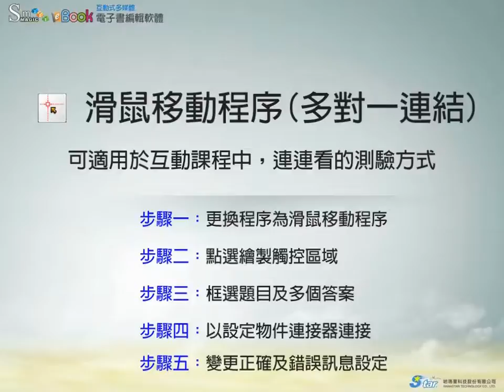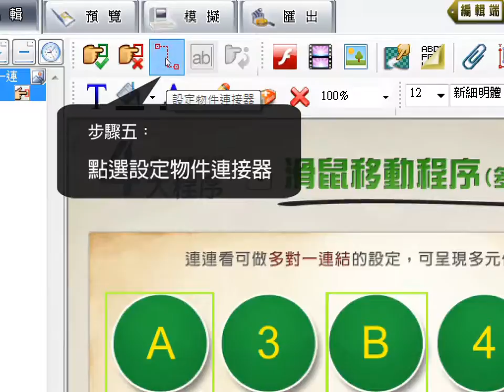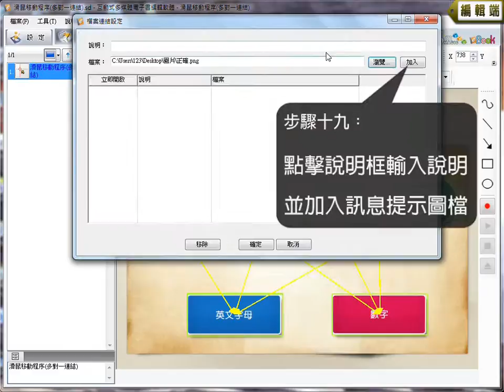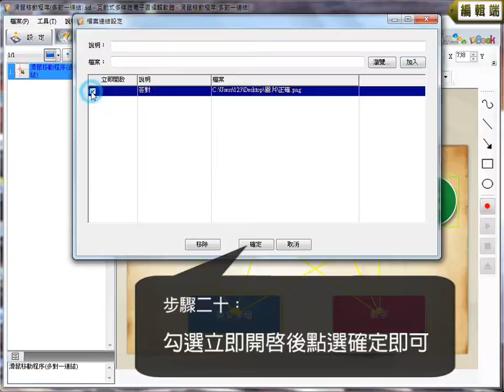SimMAGICeBook互動式多媒體電子書編輯軟體-滑鼠移動程序(多對一連結)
SimMAGIC eBook是一款互動式多媒體電子書編輯軟體，可輕鬆製作一本風格獨具的電子書，電子書不再只是靜態閱讀，更可以動態互動。豐富你的閱讀體驗，超越你對電子書的想像，讓閱讀動起來！

滑鼠移動程序:
可規畫一個特定範圍，設計為單點或多點滑鼠拖拉區塊，提供使用者以滑鼠拖拉方式進行互動。功能設定可以設為單點（一對一）或多點（多對一）滑鼠拖曳互動操作，可支援單向或雙向連結設定，並可支援圖形拖曳連結功能。例如滑鼠移動模擬實際SOP之動作或正確步驟連連看。

高雄總公司: 80661 高雄市前鎮區民權二路8號18樓
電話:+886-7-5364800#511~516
台北辦事處: 10041 台北市中正區北平西路3號3004室
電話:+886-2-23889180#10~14